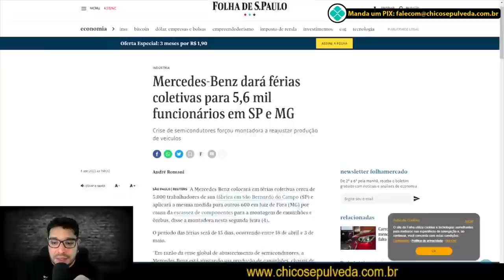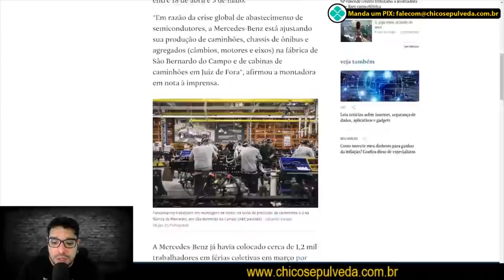Teremos mais atrasos nas entregas de veículos | Mercedes-Benz anuncia férias coletivas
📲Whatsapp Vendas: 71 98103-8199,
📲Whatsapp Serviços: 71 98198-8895